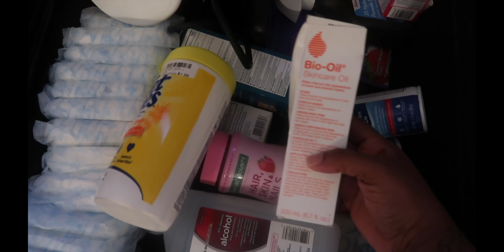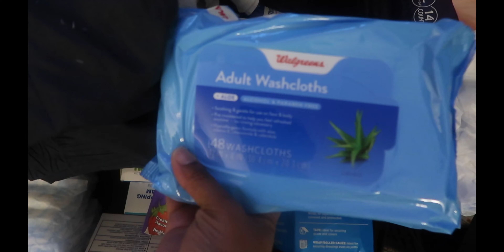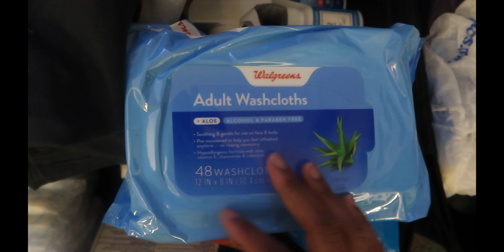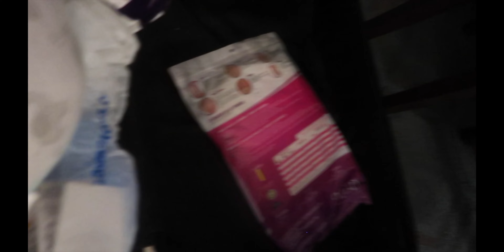My BBL experience| Mia Aesthetics| Dr. Bronstein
Finally! I get to share my BBL experience with you guys.